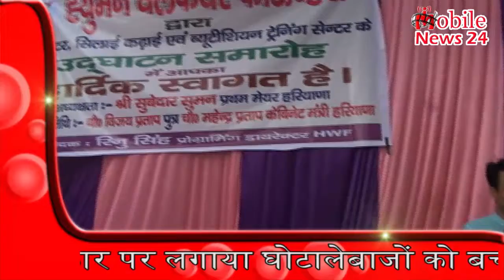Today Latest News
Today Latest News 2014